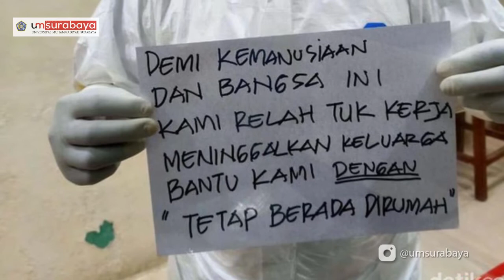Mereka Pahlawan, Doa dan Dukungan Dr.dr. Sukadiono,MM untuk Dokter dan Tenaga Medis